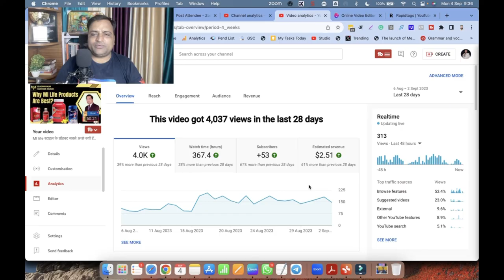Powerful Benefits of YouTube SEO - Join Career Building School Community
Unlocking the Power of YouTube SEO: Join Career Building School Community Today!"

Description:

🚀 Welcome to Career Building School! 🚀

Are you ready to supercharge your YouTube channel and boost your online presence? Join our thriving community today and discover the incredible benefits of YouTube SEO! In this video, we'll dive deep into the world of YouTube Search Engine Optimization (SEO) and how it can transform your content into a traffic magnet.

🔍 What You'll Learn:
1️⃣ Why YouTube SEO Matters: We'll start by breaking down why YouTube SEO is an absolute game-changer for content creators. Learn how it can make your videos discoverable to a global audience, increasing your reach and engagement.

2️⃣ Keyword Research Mastery: Unearth the secrets of finding the perfect keywords for your videos. We'll share expert strategies and tools to identify high-impact keywords that align with your niche.

3️⃣ Optimizing Video Titles & Descriptions: Discover how to craft compelling titles and descriptions that not only attract viewers but also help search engines understand your content.

4️⃣ Cracking the Thumbnail Code: Uncover the art of creating eye-catching thumbnails that entice clicks and improve your click-through rate (CTR).

5️⃣ Engagement Metrics: Learn how watch time, likes, comments, and shares impact your video's ranking. We'll show you tips to encourage more audience interaction.

6️⃣ The Power of Tags: Understand the significance of tags in YouTube SEO and how to choose the right ones for your videos.

7️⃣ Video Transcriptions: Explore the benefits of adding transcripts to your videos and how they contribute to better SEO.

8️⃣ Promotion Strategies: We'll share effective methods to promote your videos and increase their visibility.

Ready to take your YouTube game to the next level? Join our Career Building School Community now and get access to exclusive resources, support, and expert guidance to master YouTube SEO.

🌟 Join us in the comments section below to discuss your experiences with YouTube SEO and connect with fellow content creators.

🌐 Explore our website to access in-depth tutorials, courses, and workshops on YouTube SEO and career development: [Insert Website URL]

Thank you for choosing Career Building School as your partner in success. Let's optimize, grow, and succeed together in the world of YouTube content creation! 💪🎥